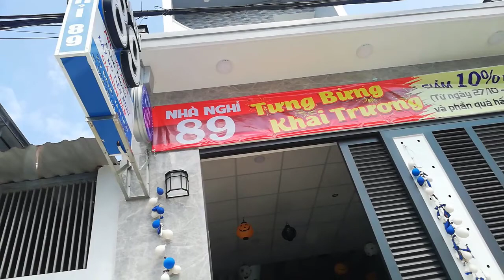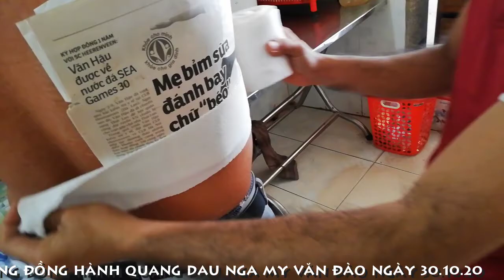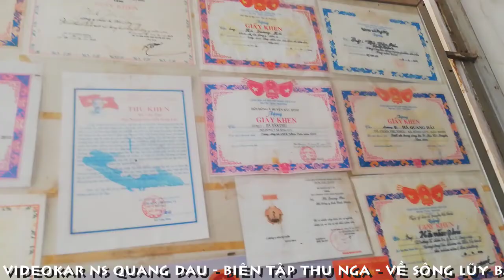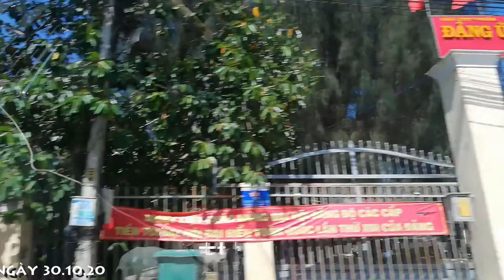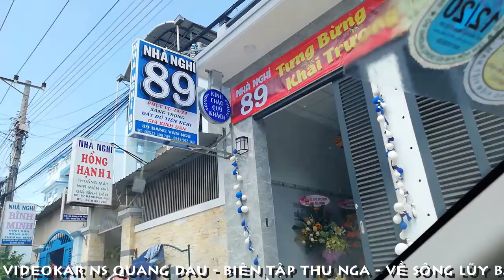[FULL HD]TA TÌM VỀ SÔNG LŨY NGÀY ẤY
TA TÌM VỀ
SÔNG LŨY NGÀY ẤY
PROMOVIES VIDEOKAR NS QUANG DAU